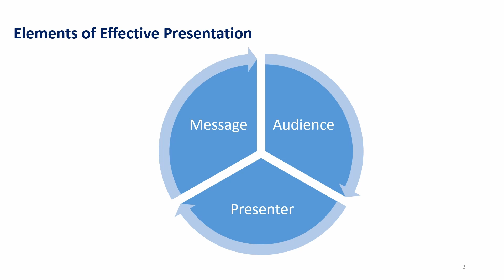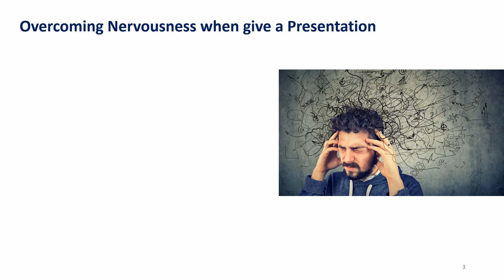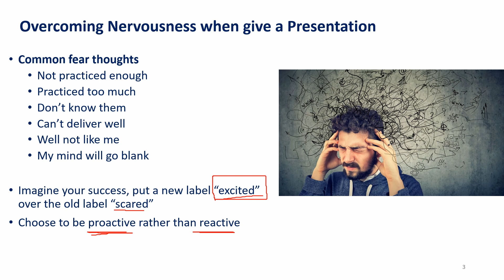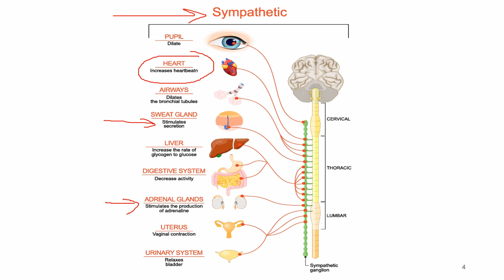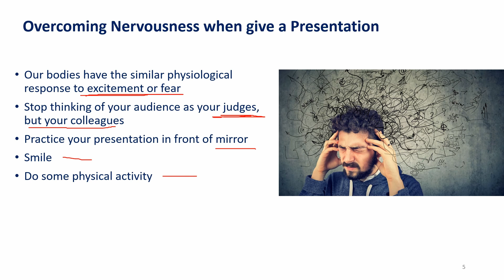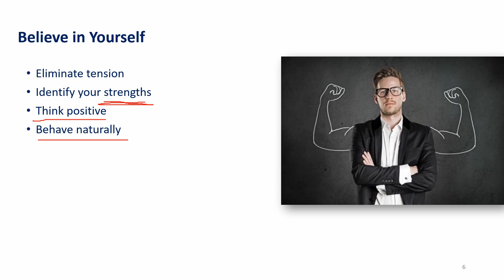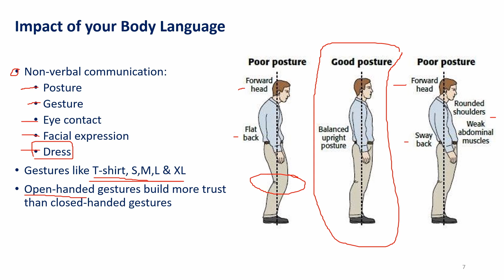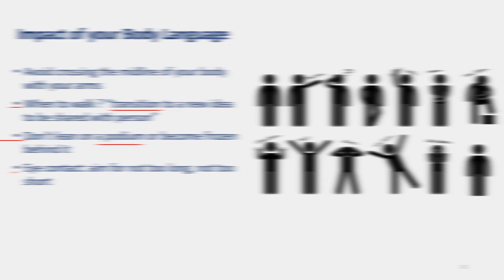Presentation Skills | Part - 5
Presentation Skills Course
Public Speaking
كورس مهارات التقديم
التحدث امام الجموع بلباقة و ثبات
Public Speaking
Elements of Effective Presentation
Steps to Organize a Presentation
Effective “PowerPoint” Presentation
Presentation Opening
5Ps Secret !
Audience Handling
Reading Audience’s Body Language
Overcoming Nervousness when give a Presentation
Impact of your Body Language
Presentation Closing
Presentation Skills Parameters
Presentation skills
مهارات التقديم